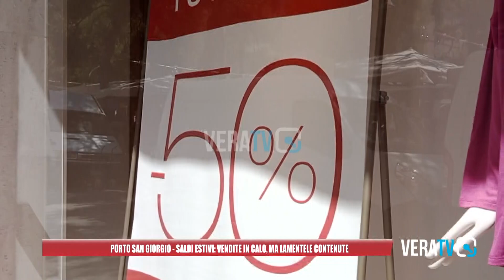Porto San Giorgio, saldi estivi: vendite in calo, ma lamentele contenute